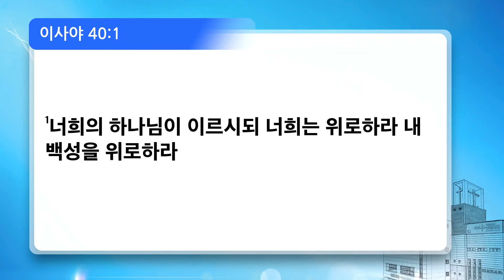[신일교회] 선으로 바꾸시는 하나님 - 문대성 목사